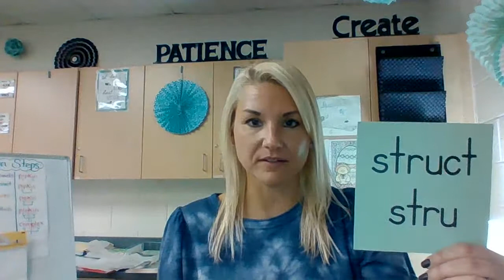Auditory/Spelling Practice struct/stru